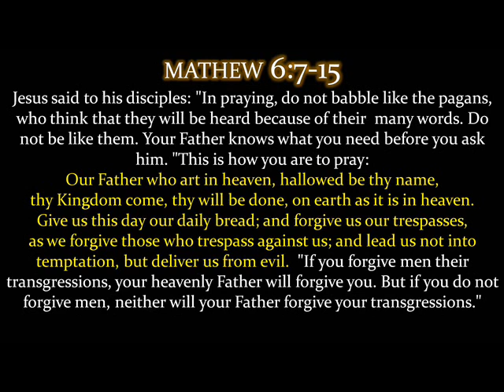Daily Gospel From Mathew 6:7-15 for 20.02.2018 in English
Daily Gospel From Mathew 6:7-15  for 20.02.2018 in English Presented by Wisdom Ministries